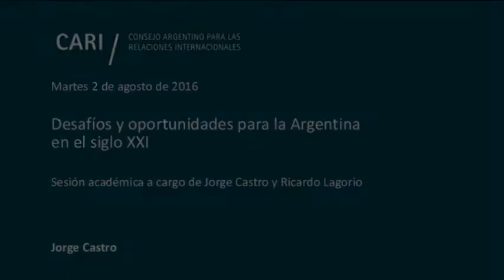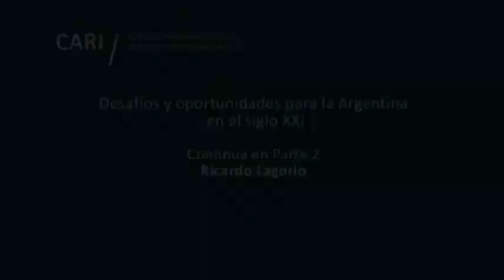Desafíos y oportunidades para la Argentina en el siglo XXI - Jorge Castro PARTE 1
Desafíos y oportunidades para la Argentina en el siglo XXI

Sesión académica a cargo de Jorge Castro y Ricardo Lagorio

Presentación y palabras introductorias a cargo de Adalberto Rodríguez Giavarini

Jorge Castro / Analista Internacional. Columnista de Clarín. Ex Director adjunto del Diario "El Cronista". Ex Secretario de Planeamiento Estratégico de la Nación (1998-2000). Nominado al Premio Konex en la especialidad periodismo/análisis político

Ricardo Lagorio / Embajador. A cargo de la Unidad de Planeamiento y Análisis de Política Exterior del Ministerio de Relaciones Exteriores y Culto. Destinado en la Misión Permanente de la República Argentina ante la ONU y en la Embajada argentina en Washington. Ex Subsecretario de Política y Estrategia del Ministerio de Defensa